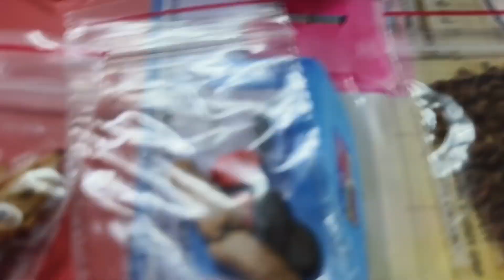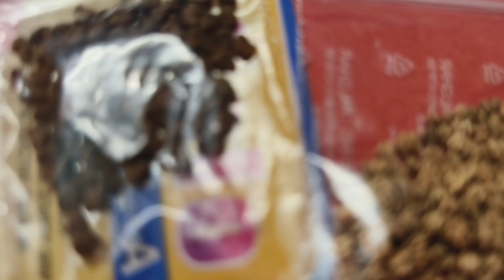ఫ్రీ సీడ్స్ లిస్ట్